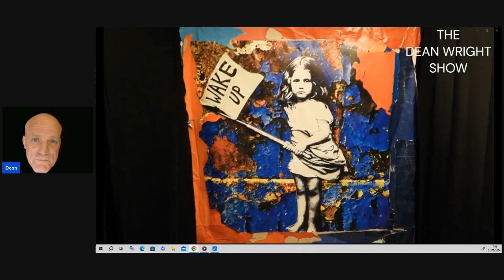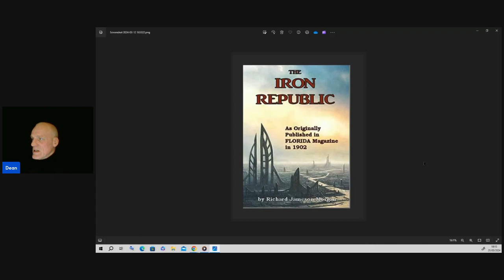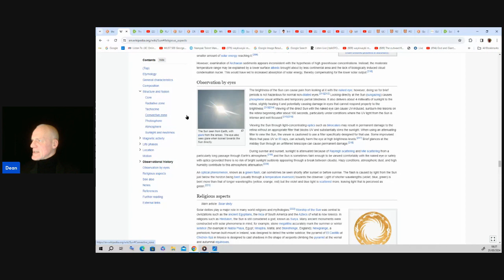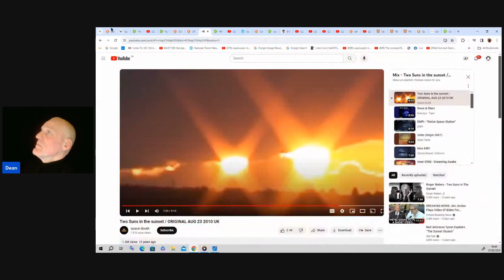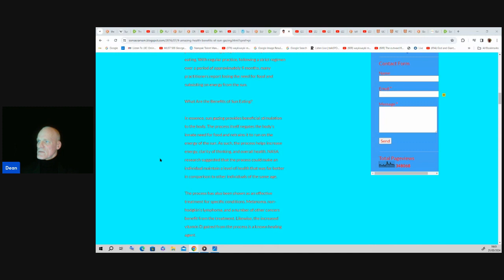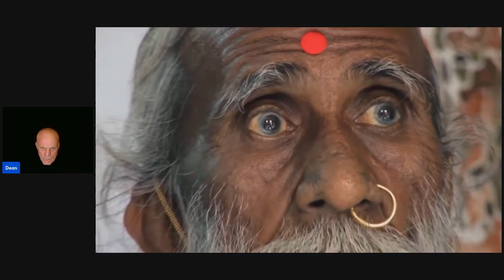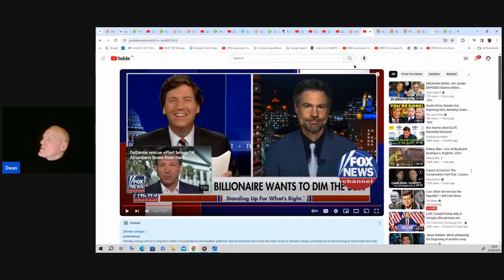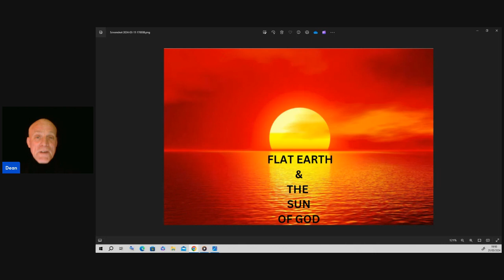FLAT EARTH & THE SUN OF GOD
A LOOK AT WHAT THE SUN REALLY IS AND HOW IT BENEFITS US ALL
AND WHY THEY WANT TO BLOCK IT.